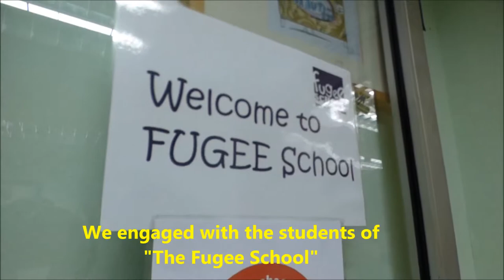Engaging refugee children in Malaysia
Green Hope empowers refugee children in Kuala Lumpur through Education4SustainableDevelopment!